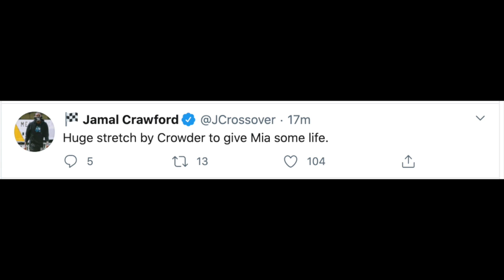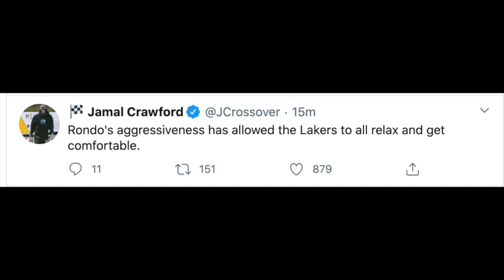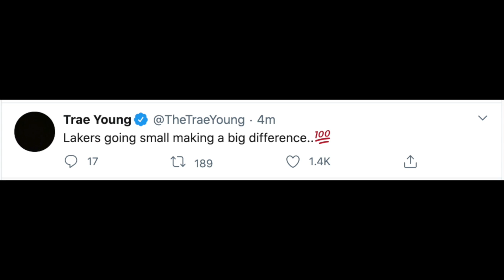NBA Players React to Game 6 of the NBA Finals. Lakers dominating on the second half.